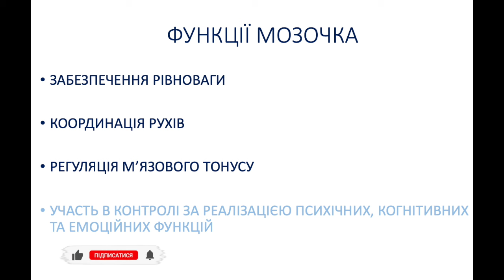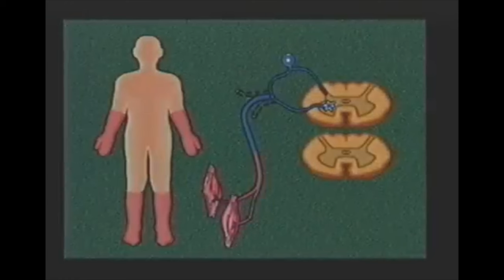Мозочкова та сенситивна атаксія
Коротке відео з описом особливостей проявів мозочкової та сенсистивної атаксій.